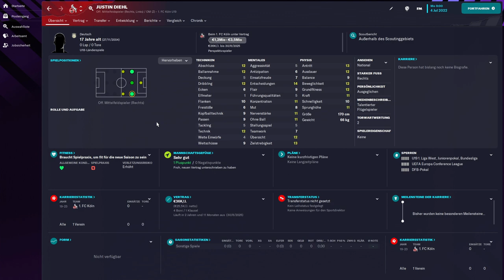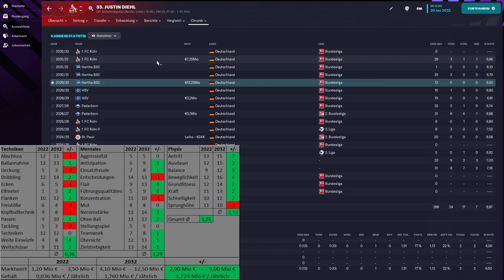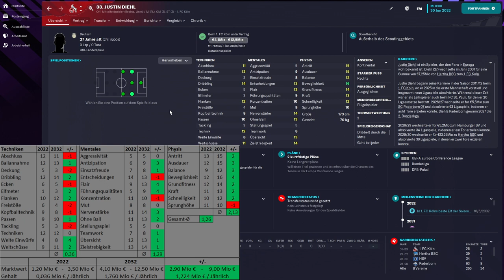SO GUT WIRD JUSTIN DIEHL ⚽ [ Football Manager 2023 / Deutsch ]